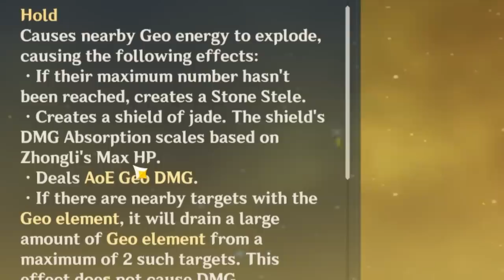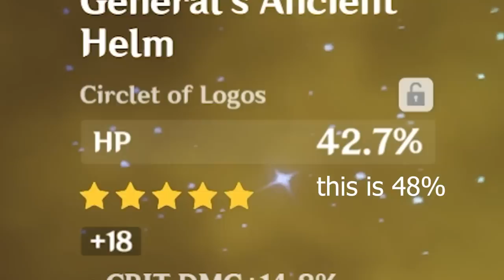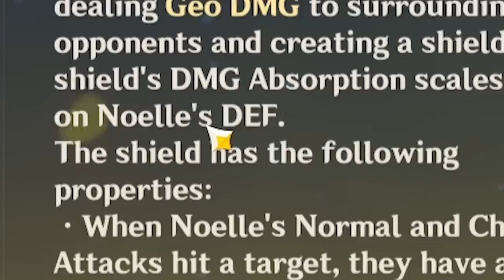How Strong Can You Make Shields?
I was curious on what I could do with multiple shield characters, so I came up with this scuffed video. Hope you enjoy!